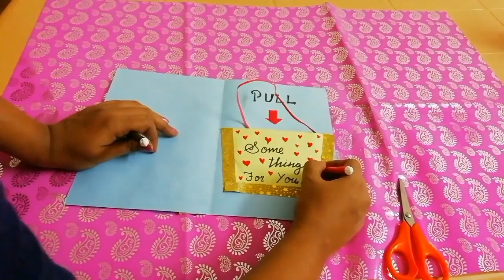New year greeting card |diy Handmade gift card | new year Greeting card craft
Create your own New year greeting card | Handmade | Greeting card craft